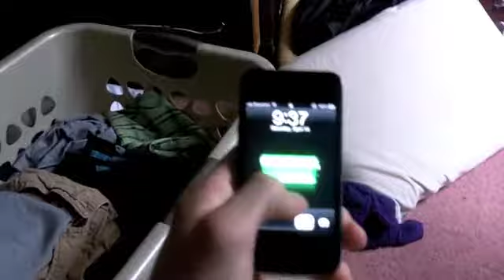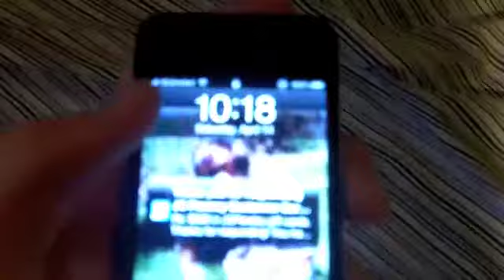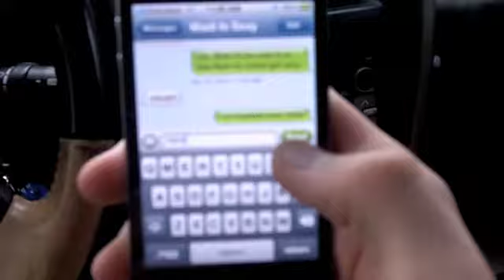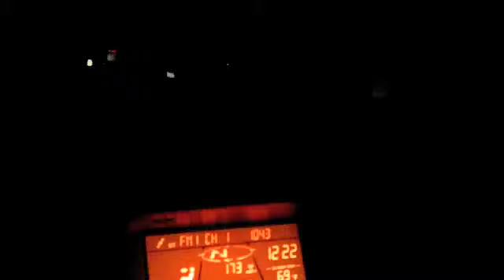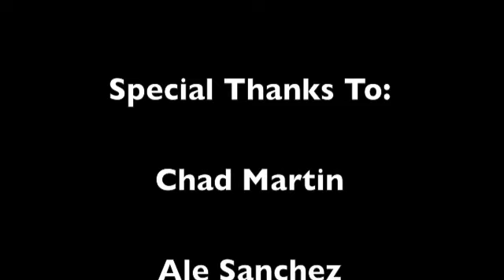Robert Ladner Independent Project